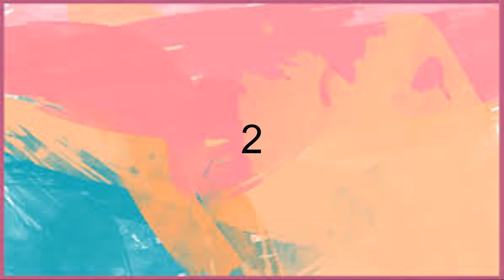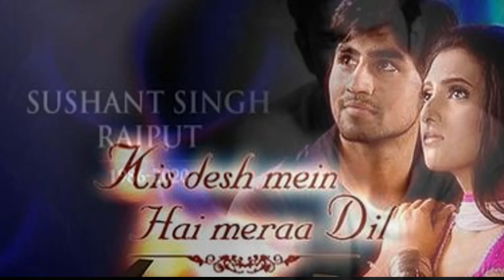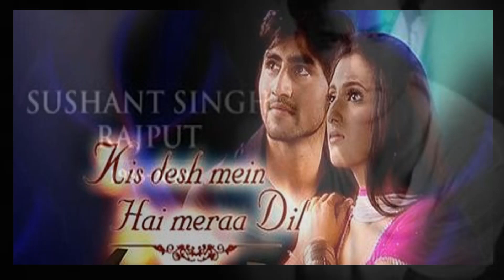Sushant Singh Rajput | 15 facts and Movies of SSR | personalities Bollywood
Sushant Singh Rajput | 15 facts about SSR | personality facts

Sushant Singh Rajput's (SSR) death a few days ago shocked the world and especially India.

This video is about facts about Sushant Singh Rajput you never knew about

VIDEO PLAN:
Facts
All movies and dramas of SSR  4:20

Nauman Nazir,,
nnazir tv (channel),
sushant singh rajput,
facts about sushant singh rajput,
Sushant Singh Rajput,
SSR,,
sushant rajput,

GEARS I USE TO MAKE VIDEOS:
Canon EOS 600D

A4Tech microphone:

OTHER GEARS FOR YOUTUBE:
Boya Collar mic

Boya MM! (best for Youtube)